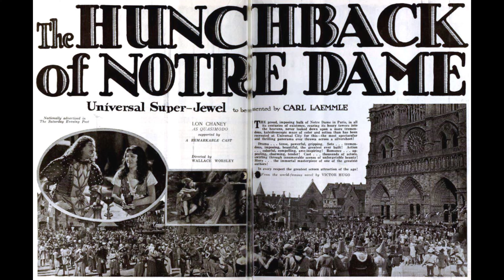Lon Chaney Sr. top 10 countdown. 4K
Welcome, movie enthusiasts, to a special top 10 countdown video celebrating the incredible Lon Chaney and his iconic roles in the silent film era. We'll be delving deep into his filmography to explore the top 10 performances that showcased his extraordinary talent. So, without further ado, let's start our journey with number 10!